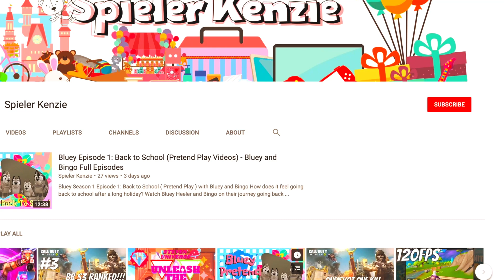Bluey Episode 14 - Bingo’s New Bed | Bluey Full Episodes - Sleepytime Special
Bluey Episode 14: Bingo’s New Bed - Bluey Full Pretend Play Video Episodes - Sleepytime Special

Having a hard time changing your favourite first ever bed? Watch this Bluey episode featuring special appearance of Gumball and Rocky of Amazing World of Gumballs.

Where to buy Bluey Toy Figures?
This video is a pretend-play or a made-up episode that we wrote using Bluey and Family toys set that we bought from Target but this is also available in Big W and Kmart if you are interested in buying one.

Are you excited for the release of Bluey Season2, 1, and 3 series? Little Ken Ken is a big fan of Bluey and we always do pretend play every week. The characters are based on the animated Australian cartoon Bluey as seen in Disney Junior, ABC Kids, ABC iView and Toys.

Voice Cast:
Bluey, Gumball, Rocky - Kenzie
Bingo - Ken Ken
Mum - Kenzie
Dad - Ken